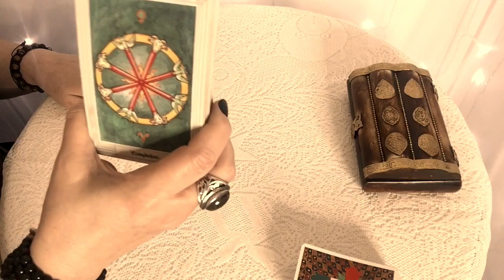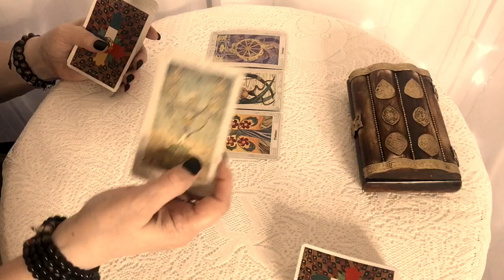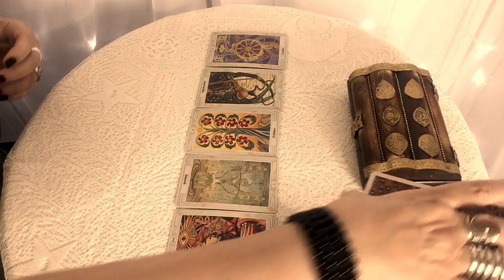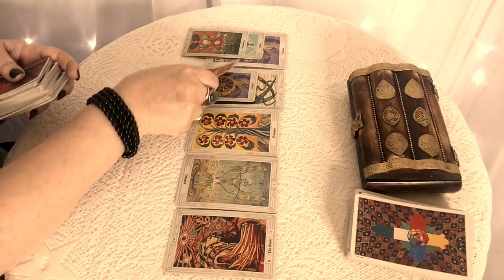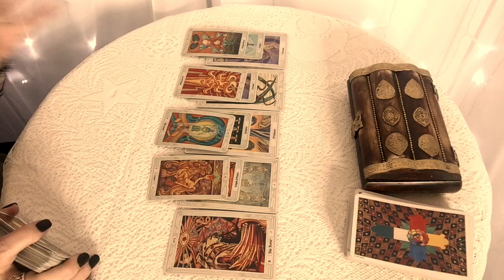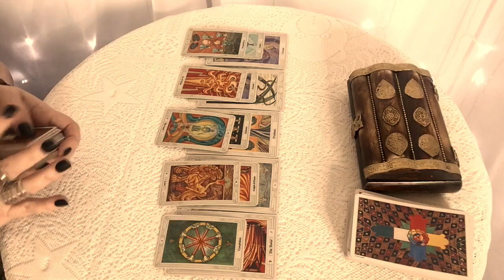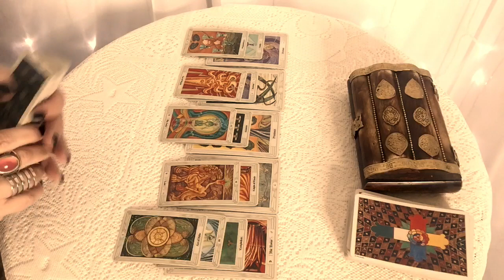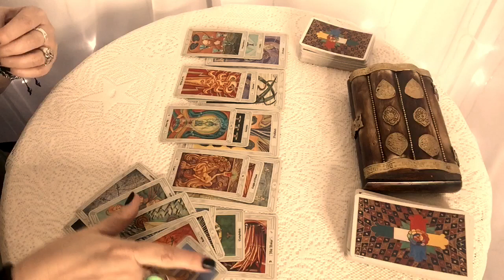Taurus! They Only Want One Thing From You! Bonus Reading August 2019